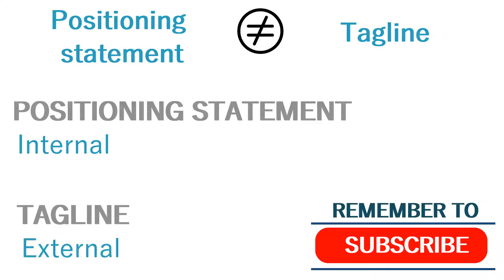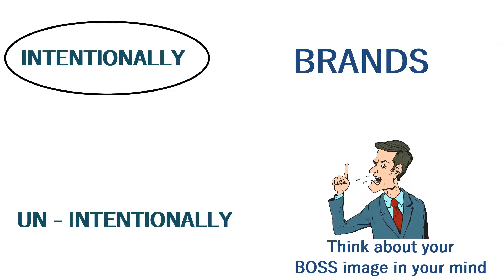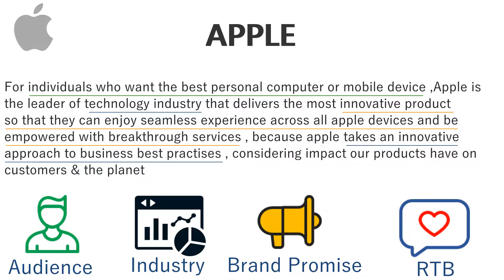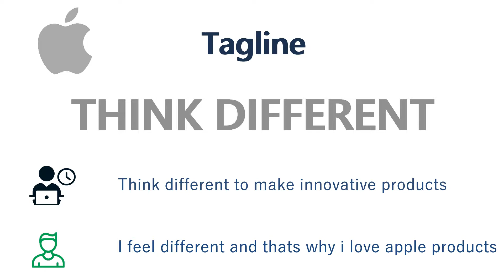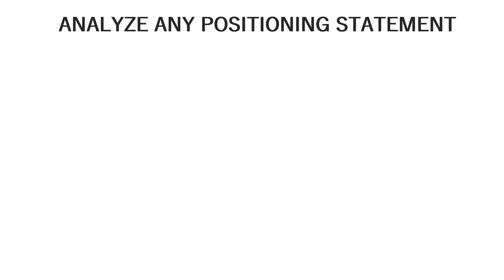What is BRAND POSITIONING : How to analyze any brand positioning statement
In this video we have explained the concept of Brand positioning in very simple and easy manner . This is an important concept in sales and marketing and also very helpful for MBA graduates .

We have explained :
1. What is brand positioning statement
2. How to analyze brand positioning statement

There are two examples on brand positioning statement of Apple and Disney and what all information you can get from the statement .

Our next video in this series will be on
1. How important is brand positioning statement
2. How to create brand positioning for your business